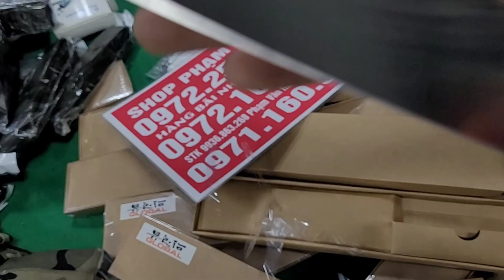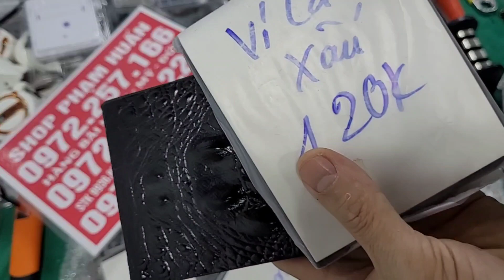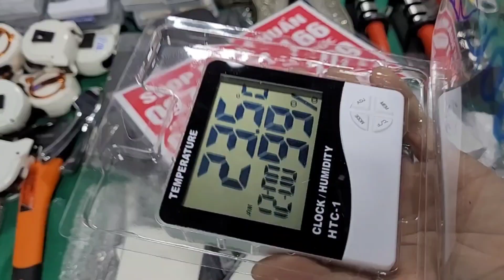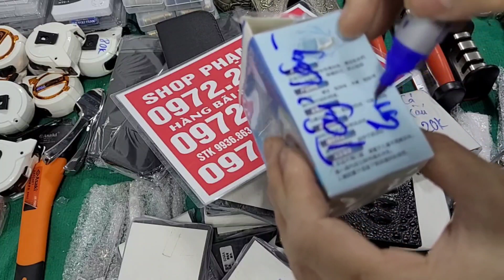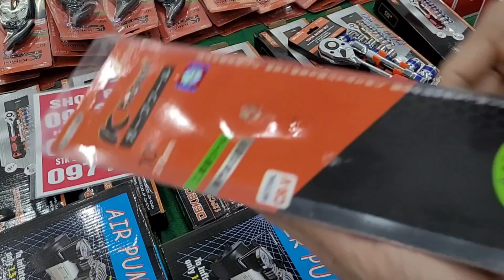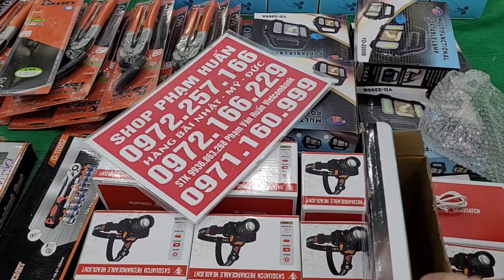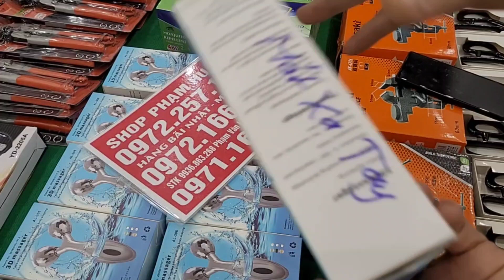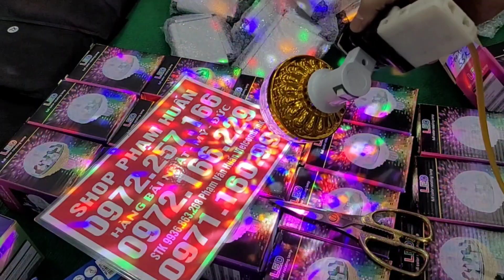hàng đẹp giá tốt